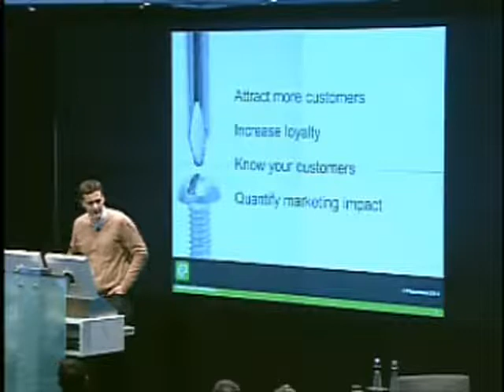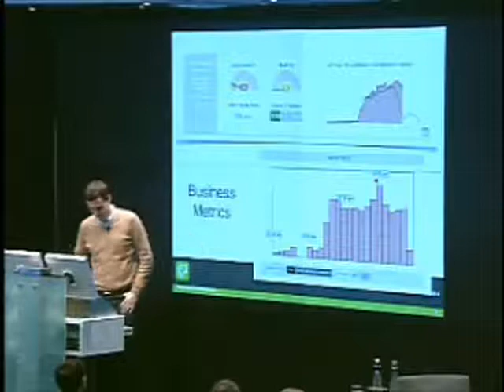Alexandre Winter, Placemeter // NYC Data Business Meetup // May 2013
Find out more about Data Driven NYC